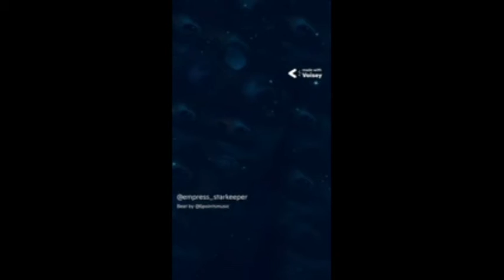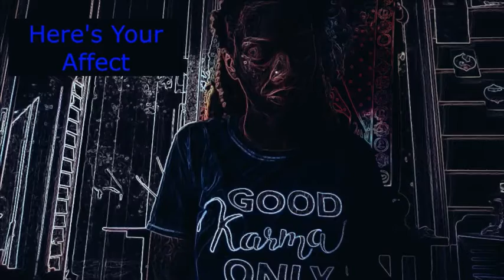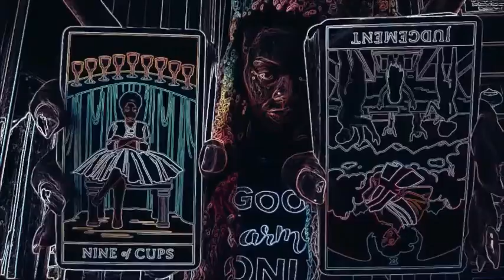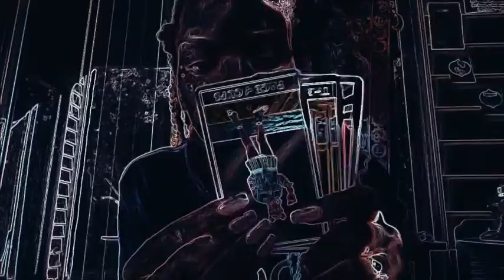I Came Across That THROWBACK Reading that Made Her GO IN DEBT paying for SPELLS 🤣🤣🤣🤣🤣🤣 Hi-Lar-ious!!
1) Healthy Thoughts
2) Healthy Choices

⏳Rejuvenate Daily:⏳
1) Relax and Nourish your body; Refresh your Spirit.

➡Courage
➡Money
➡Banish
➡Healing
➡Self Love
➡Anti-Anxiety
➡Anti-Depression
➡Productivity
➡Protection

(8 oz)
🌟Peppermint
🌟Jojaba
🌟Lavendar